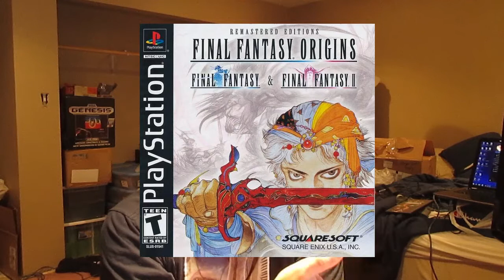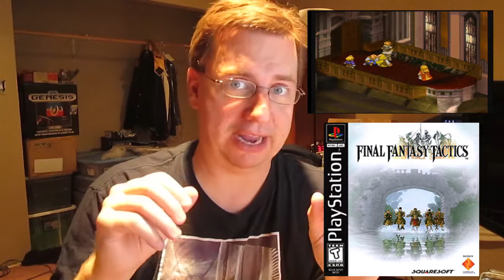Game Rave TV Ep. 34: The 27 Letter Legacy "F"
Jason tackles the letter F this time around, and he braces for the possible onslaught of pitchforks, torches, nasty comments, and fanboy drool...

Music performed by Ken “General Funkatron” DeJong and used with permission.